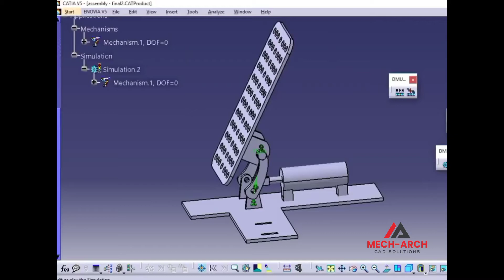Hybrid Clutch Assembly in CATIA and CATIA DMU Kinematics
Part design in CATIA
Assembly in CATIA
DMU Kinematics in CATIA